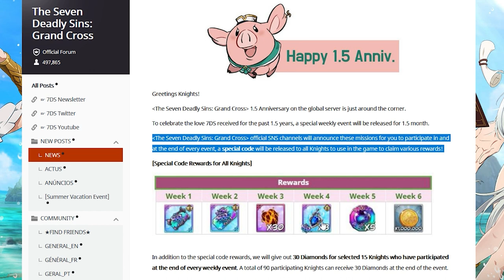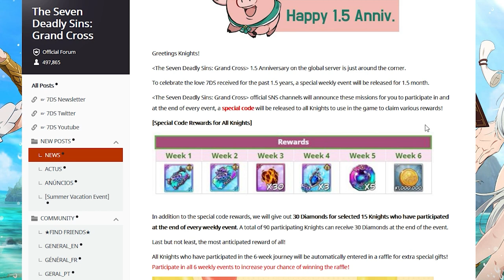*NEW SPECIAL GIFT CODE EVENT FOR 1.5 YEAR ANNIVERSARY* REWARDS, DETAILS & MORE! (7DS Grand Cross)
Summer Merlin & Elizabeth along with Summer Roxy are here as part of the Summer Update. In about 1 week we will have our 1.5 Year Anniversary with Festival Margaret Making an appearance. Right after that we have Festival Cusack.